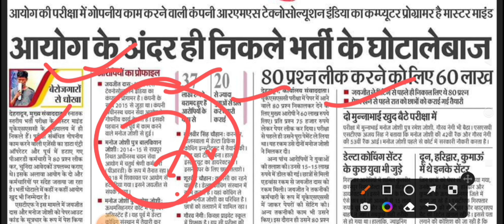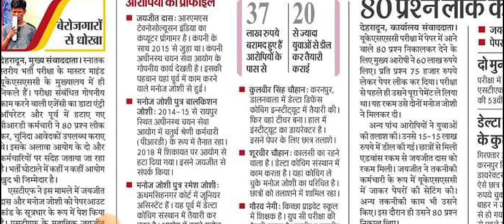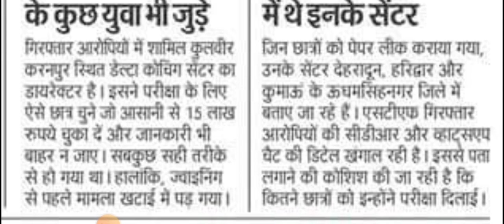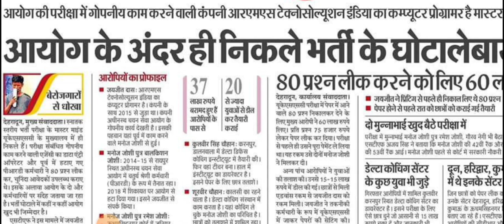VDO/VPDO घोटाला ।। चयनित अभ्यर्थियों से होगी पूछताछ ll कई बढे नाम और आ सकते हैं।।